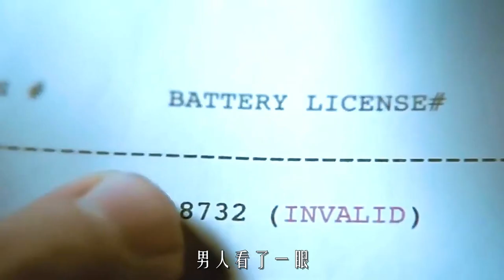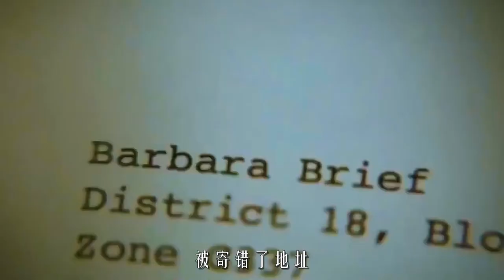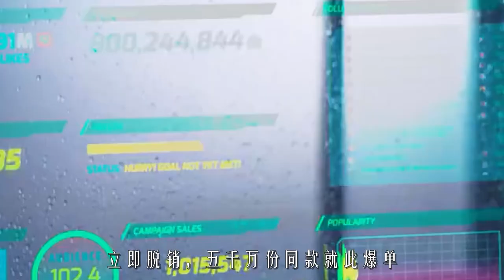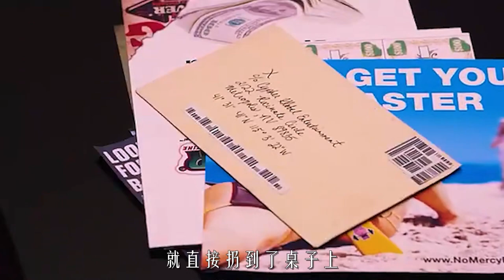【科幻戰艦】電池心臟，囚籠主播，永生代價，未來的三種選擇你怎麽想？三個科幻短片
簡介： 未來世界，人類生命靠電池維系
 是人氣主播，還是牢籠困獸
 永生的代價，扼殺新生

熱門視頻鏈接：
【科幻戰艦丨超級英雄】最經典的初代蜘蛛俠，以凡人之軀，比肩神明！《蜘蛛俠1》《蜘蛛俠2》《蜘蛛俠3》
【科幻戰艦丨超級英雄】只有了解過托尼斯塔克的前世今生，才更能明白最後一句“I'm iron man”有多麼讓人心碎！漫威經典《鋼鐵俠》《鋼鐵俠2》《鋼鐵俠3》
【科幻戰艦丨超級英雄】蜘蛛俠回歸漫威的獨立電影！荷蘭弟完美繼承鋼鐵意志！《蜘蛛俠：英雄歸來》《蜘蛛俠：英雄遠征》
【科幻戰艦丨超級英雄】瘦小男主參加實驗，注射血清後身體大變樣，成為超級英雄！《美國隊長》《美國隊長2》《美國隊長3》